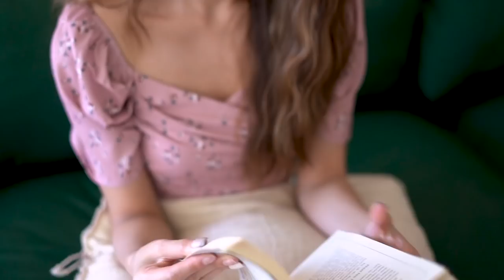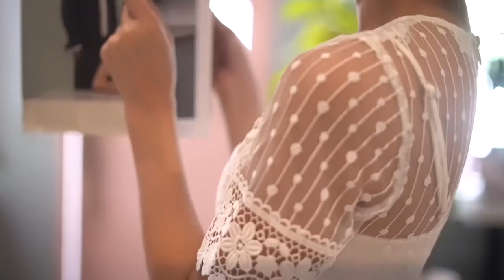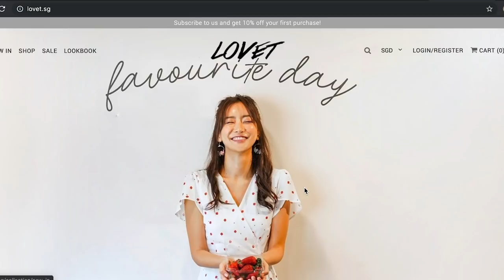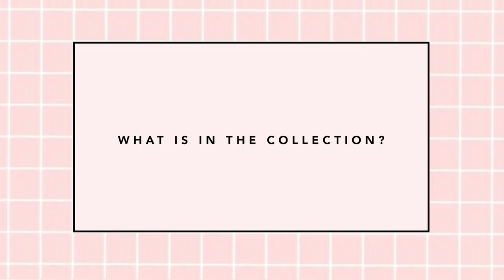VLOGMAS #1 MY FIRST FASHION CAPSULE COLLECTION!! | MONGABONG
HOLIDAY SEASON IS OFFICIALLY HERE! 🎄🎄🎄 Kicking this year's Vlogmas off with the launch of my first capsule collection with Lovet! Its been a long 7 months in the making but I'm so excited to share this milestone with you guys!

✨Collection 1:
🗓Launch:  1 Dec 2019, 7pm GMT +8

🌼Jules
Color: Stripes
Size XS - L

🌼Hayla
Color: Blush, White
Size: XS - L

🌼Lisella
Colors: Mint, White
Size: XS - L

🌼Orissa
Color: Maroon, Navy, Mustard
Size: XS - L

🌼Nachelle
Color: Pink, Black
Size: XS - L

🌼Lilea
Color: Navy, White
Size: XS - L

🌼Kyara:
Color: Black, White
Size: XS - L

🌼Elea (Swiss Dot)
Color: Black, White
Size: XS - L

🌼Elea (Floral)
Color: Lilac Grey. White
Size: XS - L

✨Collection 2:
🗓Launch: 8 Dec 2019, 7pm GMT +8

🌼Harlow
Color: Navy, White
Size: XS - L

🌼Adena:
Color: Black, White
Size: XS - L

🌼Cadie
Color: Blush, White
Size: XS - L

🌼Delene
Color: White
Size: XS - L

🌼Jolie
Color: Sand, White
Size: XS - L

🌼Edri
Color: Olive, Sand
Size: XL - L

🌼Arcadia
Color: XS - L
Colors: Sand, Black